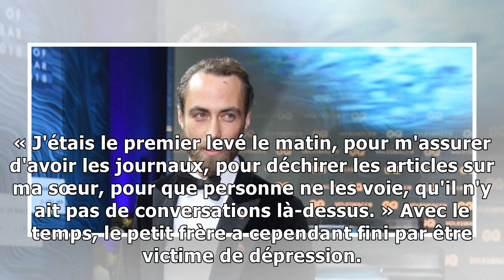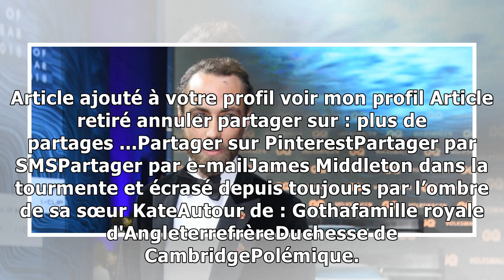James Middleton dans la tourmente et écrasé depuis toujours par l’ombre de sa sœur Kate22/2/2019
Actuellement au centre d'une polémique en Angleterre, James Middleton se retrouve au premier plan de l'actualité. Une position inconfortable pour celui qui est habituellement relégué à l'arrière-plan,...